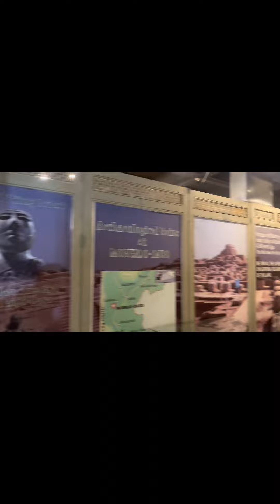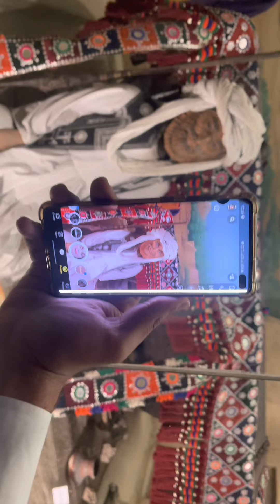Visiting Lok Virsa (Heritage) Museum Islamabad